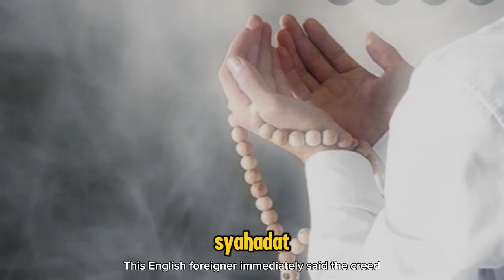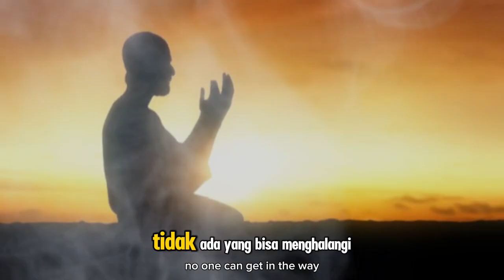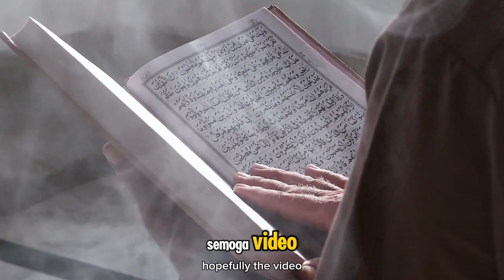Dapat Hidayah di Indonesia, Bule Inggris Ini Langsung Ucap Syahadat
Judul  Dapat Hidayah di Indonesia, Bule Inggris Ini Langsung Ucap Syahadat

### **Deskripsi Video YouTube:**

_Bismillahirrahmanirrahim._
Dalam video ini, kita akan menyaksikan kisah inspiratif seorang bule asal Inggris yang mendapatkan hidayah saat berada di Indonesia dan langsung mengucapkan syahadat, tanda masuk Islam. Subhanallah, Allah memberikan hidayah kepada siapa saja yang Dia kehendaki, dan kisah ini adalah bukti nyata bahwa Islam adalah agama yang penuh dengan kasih sayang dan kebenaran. Semoga kisah ini bisa menjadi inspirasi bagi kita semua untuk terus mendekatkan diri kepada Allah dan menguatkan iman.

Kunjungi Juga:
sains experiment,
sains data,
sains anak,
sains astronomi,
animasi sains,
sains biologi,
sains biomedis,
belajar sains,
sains channel,
data sains,
debat sains dan agama,
diskusi sains,